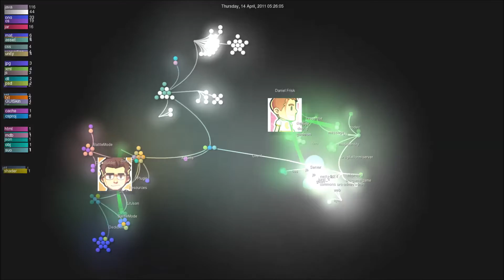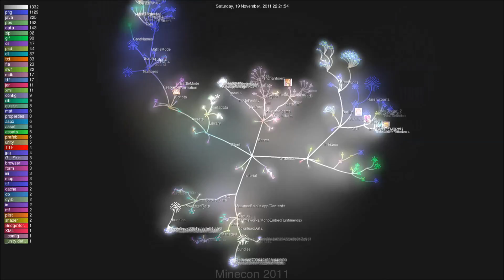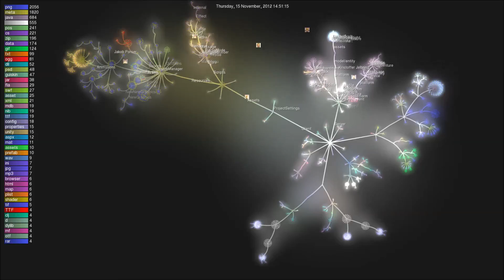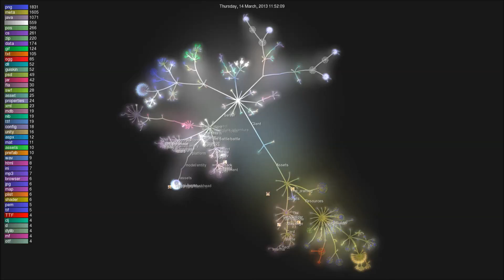800 days of Scrolls in 6 minutes (Minecraft)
A visualization of 794 days of Scrolls development, from initial creation up to alpha 0.83, shown in 6~ minutes. Best watched in HD! Confused? Read on...

Each dot represents a unique file, and its colour represents a different file type. Links between files are folders. Whenever someone flies by and "zaps" a file, it means they did something with it in real life. You can see as people work on new features or bugs, as they'll fly past certain files and zap them as they go.

This was made using a slightly customized version of Gource, available

Original Upload Date: March 14th, 2013 by Minecraft
View Count: 150,639
Like Count: 2.2K